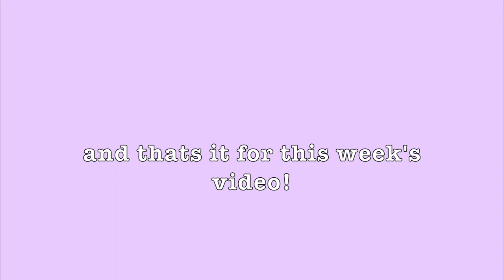Best Friend VS "Boyfriend" Tag!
hi everyone! this is the best friend vs. boyfriend tag... haha just kidding its the best friend vs. best friend tag! this video was actually filmed awhile ago during the school year and I didn't know if I was going to upload it. my friends cassandra and chuhan are featured in it so enjoy!! :)